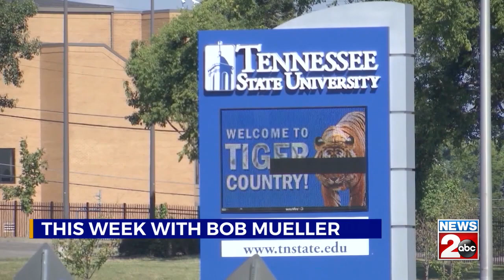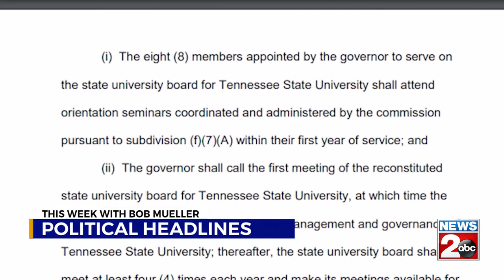This Week with Bob Mueller: Feb. 24, 2024 | Donald Trump in Nashville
Former President Donald Trump stumps for votes and cash in Nashville before religious broadcasters at the National Religious Broadcasters (NRB) International Christian Media Convention.